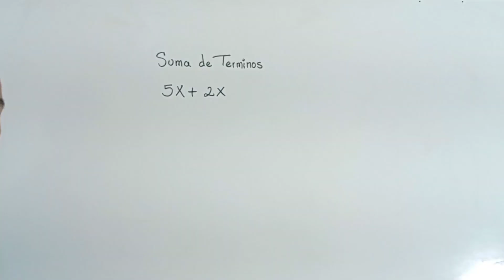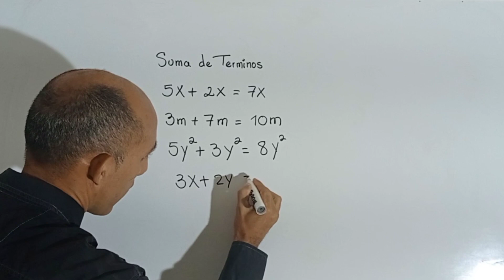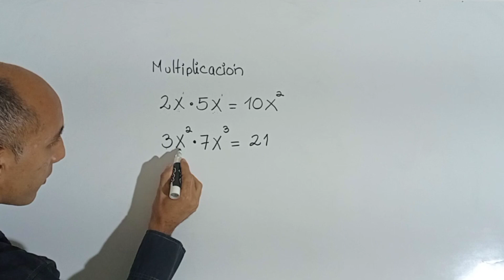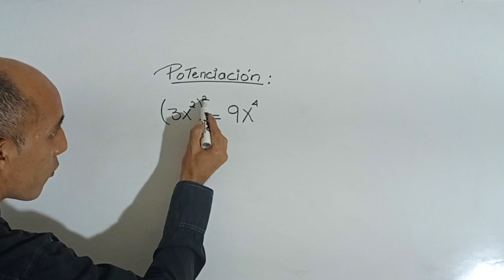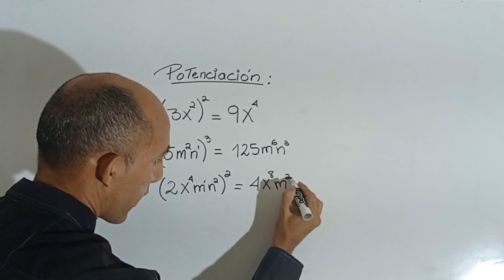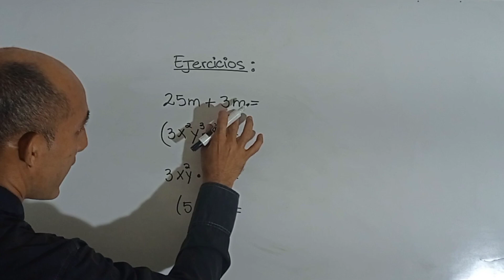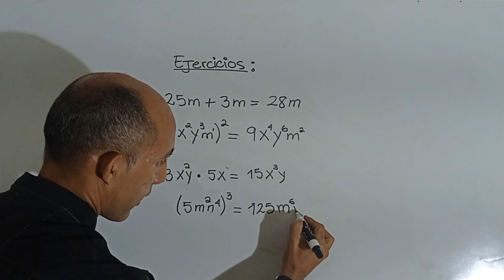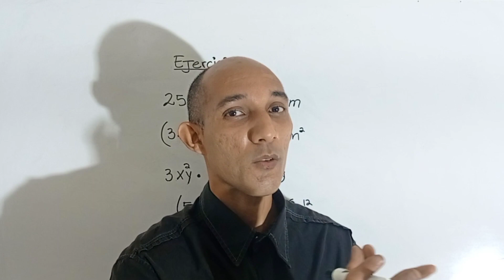Productos Notables | Repaso de Operaciones Básicas.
✅ Bienvenido al curso de PRODUCTOS NOTABLES, este es el primer video y vamos a repasar las operaciones básicas que debes saber para convertirte en un Campeón en PRODUCTOS NOTABLES🏅🏅✅✅

Etapas del vídeo:
00:00 Saludo
00:16 Suma de términos
01:40 Multiplicación de términos
03:50 Potenciación.
06:36 Ejercicios Propuestos
07:00 Solución a los ejercicios Propuestos.

Nos Vemos!! Si llegas al final de este video, verás que te aplaudo,  !Y te lo mereces!!!

Y si estás leyendo esto significa que perteneces al 1% de la gente que se lee las descripciones de los vídeos HASTA EL FINAL , déjame un comentario con un emoji de Maestro 👨‍🏫, si veo muchos me alegraras el día!!! 😊👍